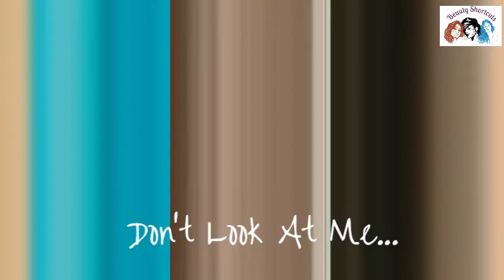Monica Keena Without Makeup